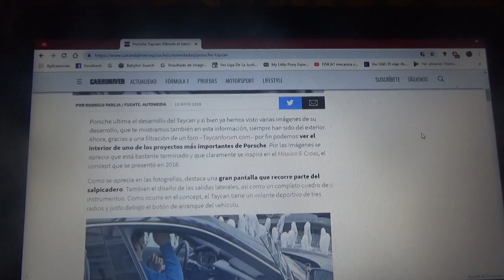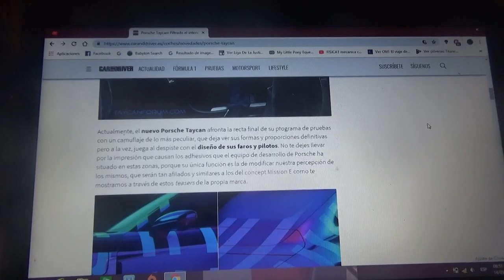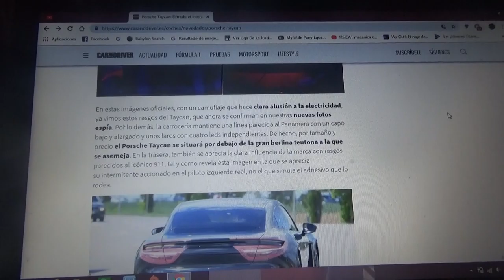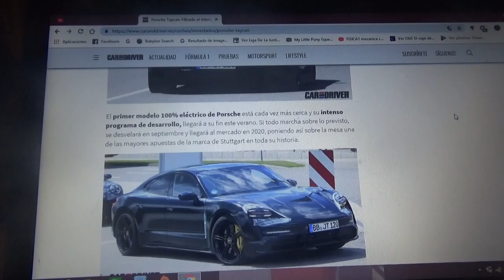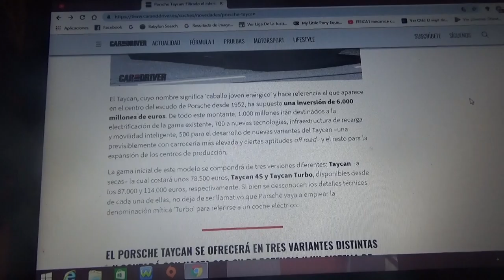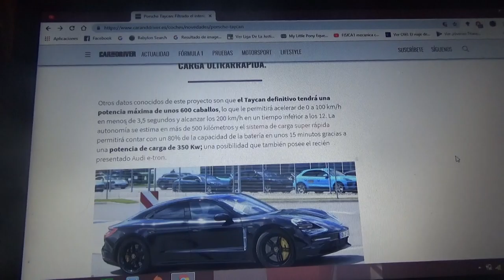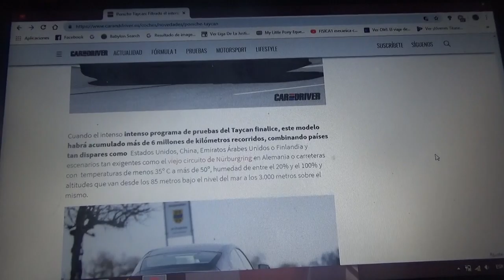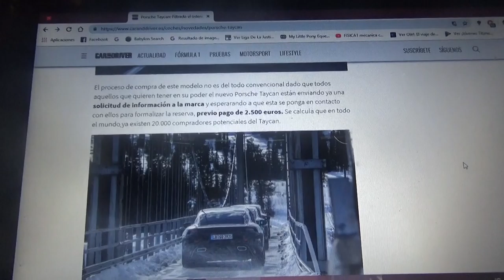Revelado el interior final del Porsche Taycan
El primer automóvil 100% eléctrico de la firma Porsche con la que quiere competir con la estadounidense Tesla ha revelado por fin su diseño interior del cual les hablo en este vídeo ademas este modelo se presentará en Septiembre en el Salón del Automóvil de Frankfurt y saldrá a la venta 2020